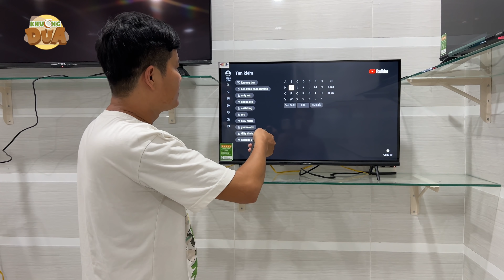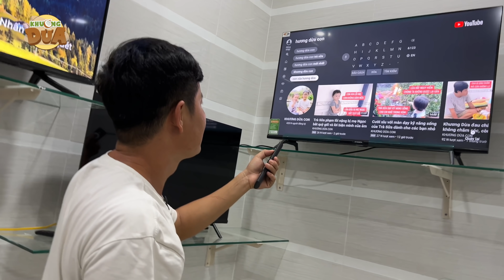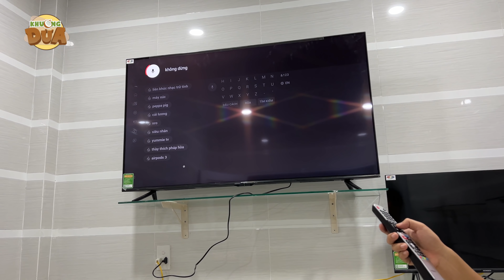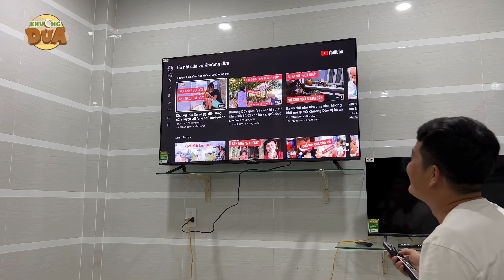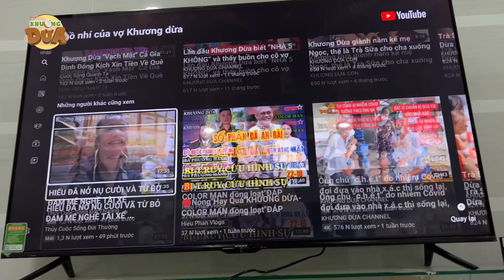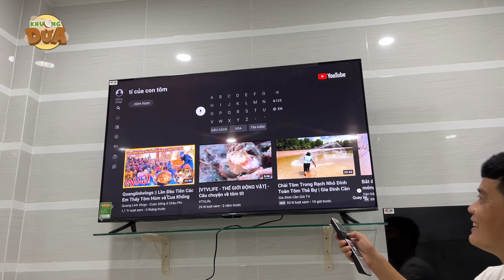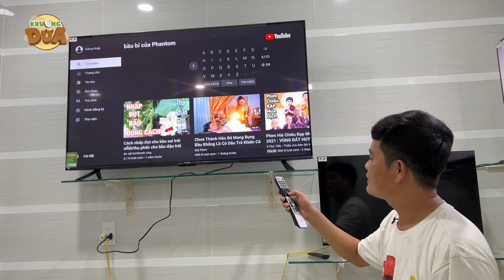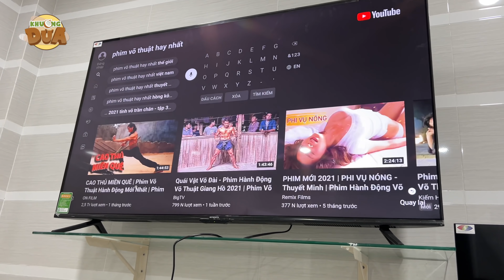Khương Dừa chuyển nghề bán tivi khai trương phòng trưng bày tivi đẹp xuất sắc, cả xóm chúc mừng…???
Dạ bà con cô bác có thể tìm hiểu thêm thông tin qua Website Skyworth